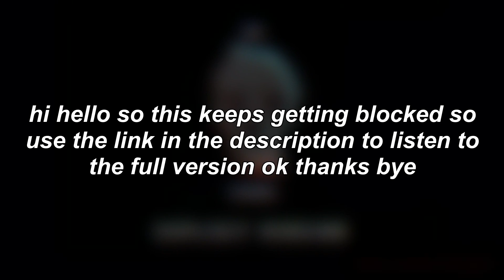Choke by IDKHBTFM but Dallon says "i'll break your fucking face" instead of pretty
sorry it kept getting blocked but here's the full version (which you can download too)

and i made really shitty album art to go with it so it (hopefully) looks good with the rest of your music